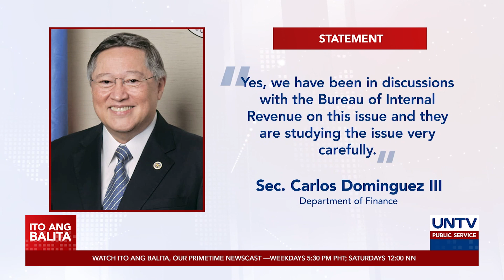Kampanya ni Marcos Jr., maaaring maapektuhan dahil sa estate tax issue — analyst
Naniniwala ang isang political analyst na posibleng maapektuhan ang kampanya ni Ferdinand “Bongbong” Marcos Jr. sa kaniyang pagtakbo bilang pangulo ng bansa.